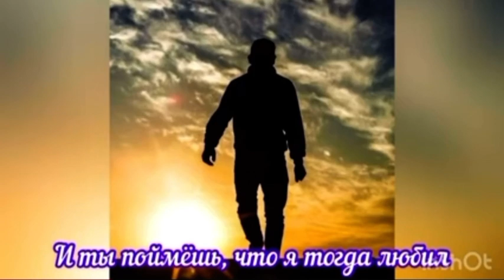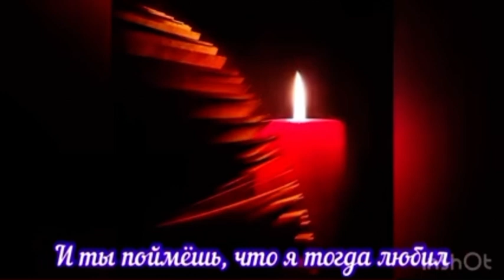И ты поймешь, что я тогда любил (С. Логинов)